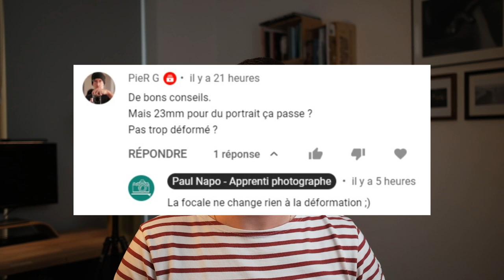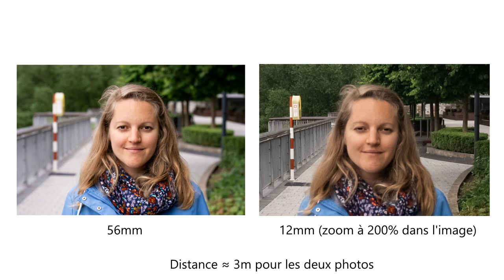📷 La PIRE idée reçue en photo, Focale = Déformation ??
Dans cette vidéo on tord le cou à une idée reçu sur la déformation et les perspectives.

Faire vos courses :
(si vous passez par ces liens pour acheter votre matériel, je touche une petite commission mais ce n'est pas plus cher pour vous !)
Retouche photo
Luminar AI (10€ offert avec le code ApprentiPhotographe)
Tirages photo
Picto (10€ offert avec le code 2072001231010)

Sangle de poignet :
Sangle Hyperion (-20% avec le code PAULNAPO)
Sangle poignet cuir

Livres photos :
Magnum manifeste
Vivian Maier: The Color Work
Steve McCurry INEDIT: LES HISTOIRES À L'ORIGINE DES PHOTOGRAPHIES
Penser comme un photographe de rue, par Matt Stuart
L'odeur de l'inde

Instax mini :
Appareil (-10€ en ce moment !)
Recharge de film